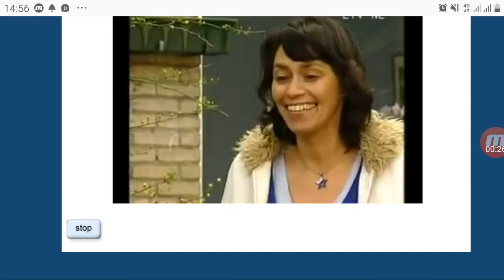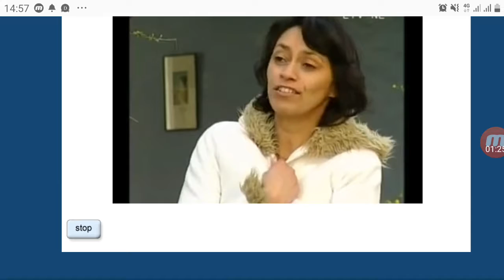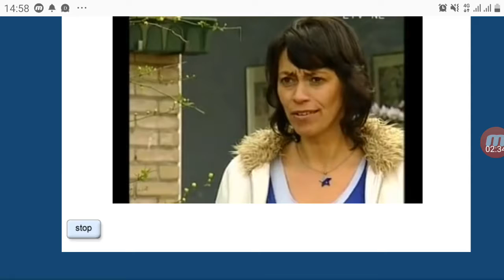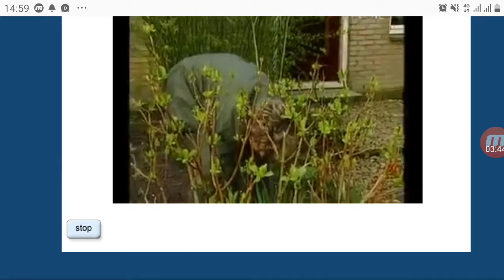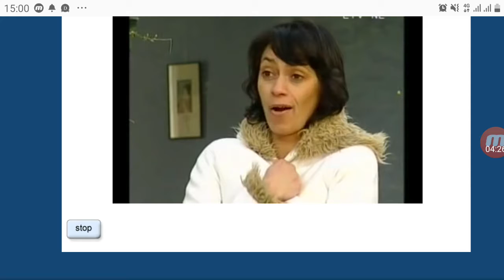Learn dutch neighbours taalklas